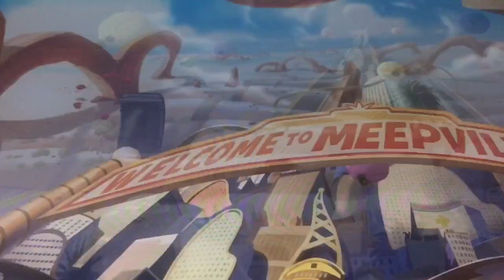Green Eggs and Ham (Jaclyn Bachik’s style) trailer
Cast:
Pear (Annoying Orange) as Guy am I
Annoying orange as Sam I am
Lincoln loud and Luan loud as themselves
Toothless (How to train your dragons) as mr. Jenkins
Liz Lizard (Annoying Orange) as Michelle
Lora (Veggietales) as E.B
Damian Cooper (Spongebob in real life) as Hervnick Z. Snerz
Plankton (Spongebob Squarepants) as Yes Man
Gru (Despicable Me) as McWinkle
Lola bunny (Looney tunes) as Gluntz
Scar (The Lion King (2019)) as Goat
The fox as himself
Sandra as herself
Terrance as himself
Jaq (Cinderella) as the mouse
Matilda (Angry Birds) as Donna
Mabel (Veggietales) as Guy’s mom
Archibald (Veggietales) as Guy’s dad

Enjoy and I hope you like it and I don’t own anything in the video